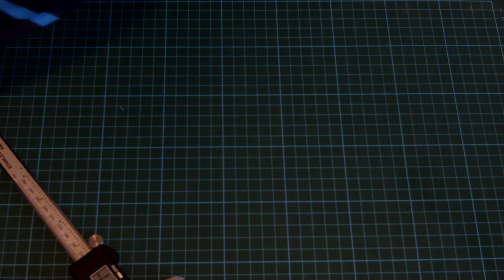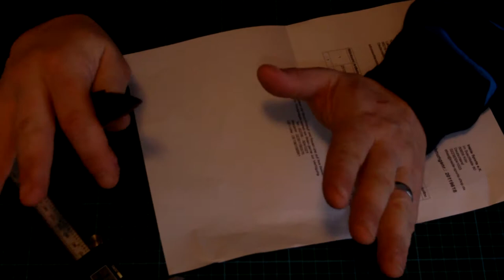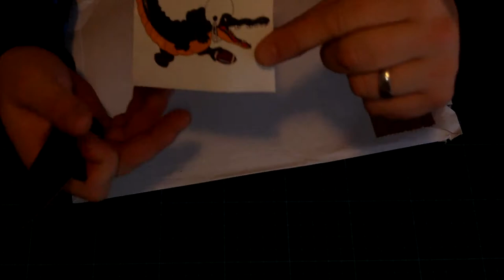CARDSHARP2 (clone) - 2nd wallet edc (2. edc in meinem portemonnaie) - ein (sub)urbanes survivaltool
ich habe 2 tools immer in meinem portemonnaie:

1.: die swisscard lite (red edition)
2.: das cardsharp 2 (ein knock off)

beide tools habe ich seit 2 oder drei jahren in meinem portemonnaie als edc und ich nutze sie regelmässig.

in diesem video zeige ich den knock off des cardsharp 2... ein gutes, scharfes und faltbares messer in den abmaßen einer creditkarte.

man bekommt es in der regel bei ebay für 10 euro plus versand.